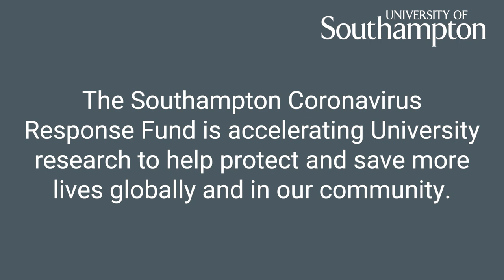COVID-19 drug testing clinical trials | University of Southampton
Professor Tom Wilkinson speaks about his important work in leading clinical trials testing a range of new drugs in the fight against the coronavirus.

Lee Hennen, a clinical trial participant, also talks about his experience in the hospital after he contracted COVID-19, and being treated by a drug developed at Southampton.

Professor Wilkinson is a Professor of Respiratory Medicine at the University of Southampton, working alongside academics who developed the ground-breaking Synairgen trials. We are incredibly grateful for him taking the time to speak about his work on the Record Clinical Trials programme, the importance of camaraderie during a global pandemic, and his hopes for the future. Lee gives us an insight into what it’s really like to have coronavirus, the recovery period and his experience taking part in the vital clinical trials that are aiding in the search for faster, more effective treatments.

Find out more about the University’s work on the front lines